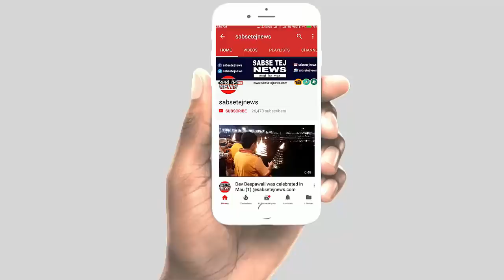मऊ छात्रसंघ चुनाव: री- काउंटिंग की मांग को लेकर छात्रों ने किया हंगामा, देखें पूरा वीडियो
DCSK PG कॉलेज छात्रसंघ चुनाव की मतगणना के उपरांत अध्यक्ष पद से हारे प्रत्याशी दीपक यादव अपने समर्थकों के साथ कॉलेज परिसर में जमकर हंगामा किया। साथ ही री-काउंटिंग की मांग करते हुए धरने पर बैठ गए।
समाजवादी पार्टी के छात्र सभा के जिलाध्यक्ष दिलीप पांडे सहित करीब दो दर्जन की संख्या में छात्र री काउंटिंग की मांग को लेकर देर रात तक कॉलेज परिसर में धरने पर बैठे रहे। आरोप लगाया कि कॉलेज प्रशासन ने जानबूझकर दीपक यादव को हराया है। अपर पुलिस अधीक्षक शिवाजी, सिटी मजिस्ट्रेट हँसराज, क्षेत्राधिकारी नगर राजकुमार भारी संख्या में पुलिस बल के साथ कॉलेज परिसर में मौजूद रहे। देर रात तक छात्रों का हंगामा चलता रहा।
देर शाम तक छात्र जब नहीं माने तो कॉलेज के प्राचार्य ने मतपेटियों को अपर पुलिस अधीक्षक, सिटी मजिस्ट्रेट, एस डी एम्, और सी ओ सिटी की देख रेख में यह कह कर सील बंद करवा दिया। अब  कोर्ट के आदेश के बाद ही पुनः मतगणना किया जायेगा।
अब देखना ये है कि कोर्ट छात्र संघ चुनाव के गड़बड़ी को लेकर सपा कब तक कोर्ट के पास जाती है और कब तक इस मामले में कोर्ट पुन: मतगणना के आदेश देती है।

धन्यवाद!